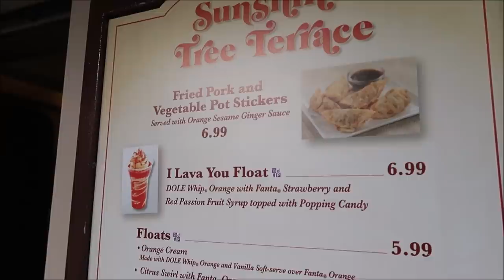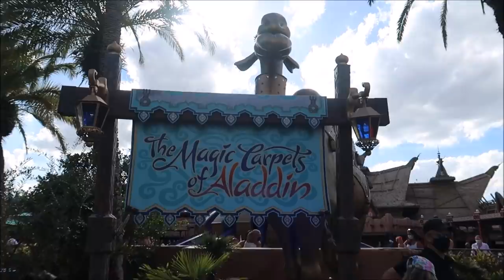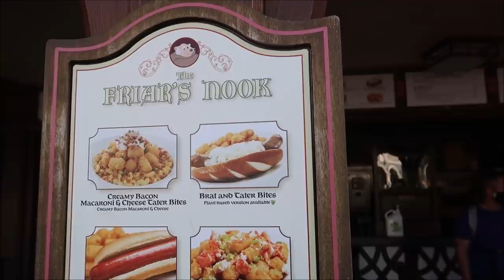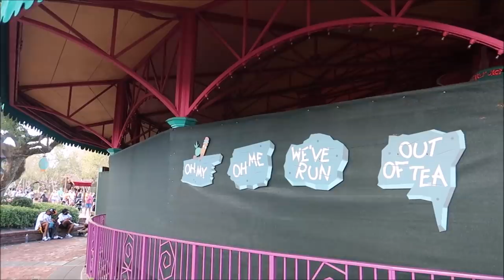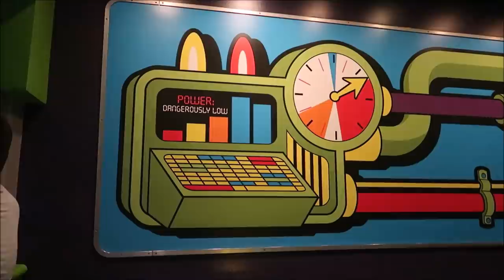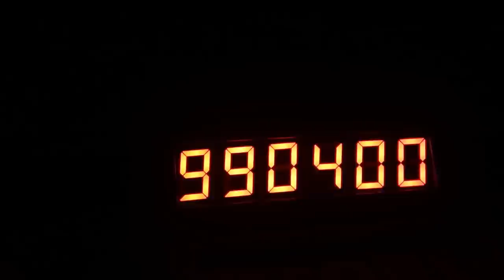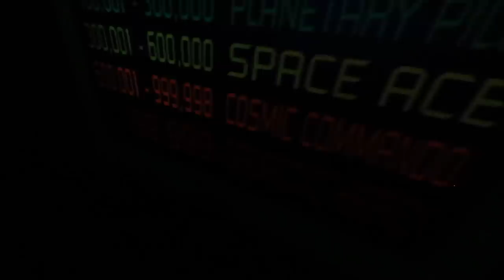Magic Kingdom March 2021 | Cinderella Castle Moat Drained & NEW Food & Drinks In Walt Disney World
Explore Lands of Endless Enchantment, Where Your Fantasy Becomes a Reality

Mickey and Friends Cavalcade

Mickey and his friends invite you to have a good, good, good, good time as they turn the parade route into a party.

A Goofy Cavalcade

Goofy and his pals invite you to celebrate a magical day along the parade route.
The Royal Princess Processional
Get a glimpse of some of your favorite Disney Princesses as part of a royal processional down the parade route.

Fantasy Friends Cavalcade

Join some of your favorite Fantasyland friends as they set out on a new adventure down the parade route.

Tinker Bell and the Lost Treasure

With a little bit of faith, trust, and pixie dust, Tinker Bell takes off down the parade route.

3211 Vineland Rd
PMB# 244

Tracie Hess

Lee Taylor

 @It's Pat

Jennifer stewart

Donald Ekman

Brian H

Rebecca Anderson

Jenny Walter

Ashley Short

Paul Nutter

Jon May

Lisa A

Tamara Janowski

Jenni

Ian Boldsworth

Kim Wilson

Amy Ambut

Mat Piscatella

Amanda AJ

Heather Ludwig

Bill Barsh

Preston Bman

Bobby Tyning

Sarah

Kirk Hofeling

Janet S.

Sherman_117

Josh

Ashley Whitaker

Stacie Webster

Patricia Jean

Joy Frye

Blake McAskill

Alli Nivison

Britt Graves

Paige Elliott

Paige Elliott

Andrew & Nicole

Chris Yobb

Bronwyn Hayes

Arthur Childs

Monica & Jason

Jane Toney

Jessica Fox

Haley Hospodar

Alexsandra Watson

Troy Parker

Kevin K

The Zimmermans

Tabetha P

Sara Hawkins

Mike & Jen

Eric Eggink

Prinsez54

Elizabeth walsh

Bobby Preteau

Chad Jennings

Chad Jennings

Stacy ludwig

Victoria Thompson

ERNIE NOLTE

Mike Elliott

Kevin Mckendree

Jesse Taylor

Robert Belliveau

Janet Matthews

Tina Spicer

Pamela Kester

Edward Williams

Kayla Barnett

Kristi Mikle

James Connelly

Regina & Michael

MAGI

Ann Kennedy

Jill Burns

Mary Place

Guy Turnquist

Shane Hebert

Christine Beebe

Rachel Warde

Lorraine Bonacorsi

Sheryl Potter

ScubaCat3

Ian

Julie Mauney

Texas Takes

Dawn Fawcett

Chandra Foster

Jesse Burrows

Brock Belinske

Tracey Armstrong

Thomas Young

Lyndsay Newton

David Lay